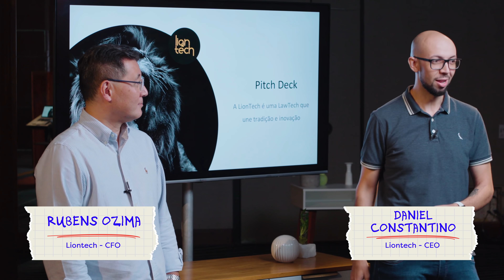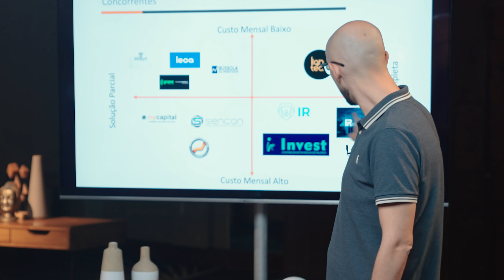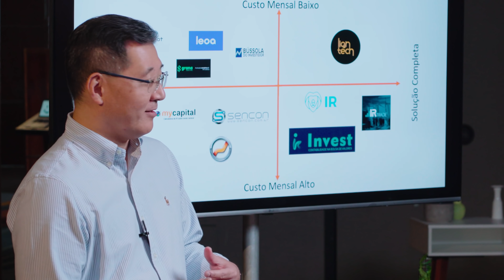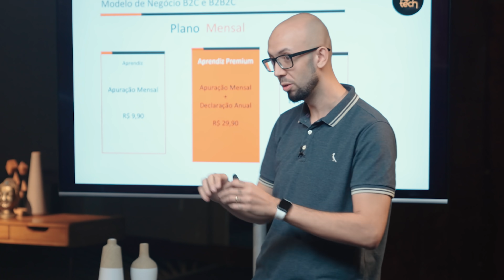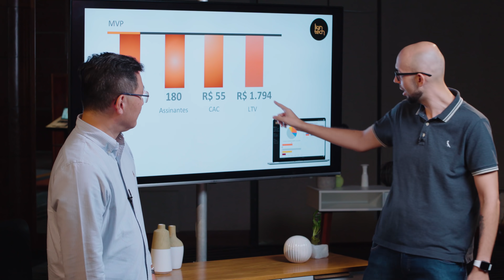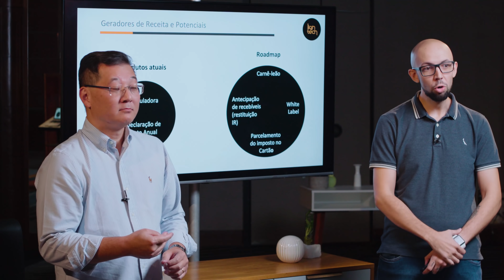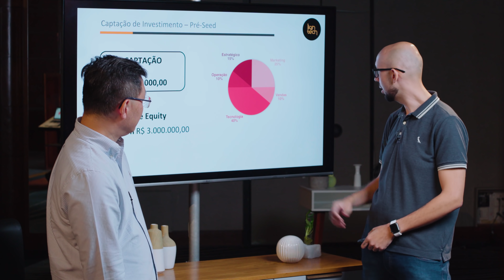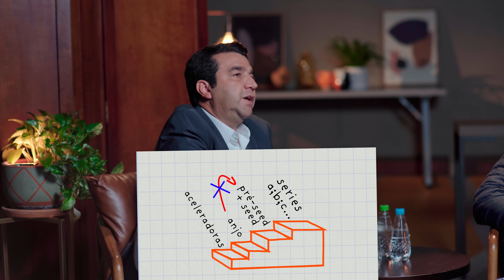PRIMO RICO SE DESENTENDE COM EMPREENDEDOR | Primo Startups #12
Aproveite o desconto de R$ 1.000 para se inscrever na nova Mentoria Do Mil Ao Milhão Com Dividendos SAIBA MAIS SOBRE O MUNDO DE STARTUPS

PRIMO RICO SE DESENTENDE COM EMPREENDEDOR | PRIMO STARTUPS

Esse é o oitavo episódio da nossa segunda temporada do Primo Startups!

Do meu lado não só o João Kepler (o maior investidor brasileiro especializado em Startups), mas também com a participação de um convidado especial, Roberto Indech (Estrategista-chefe da Corretora Clear e sócio do Grupo XP)!

No Primo Startups, temos a oportunidade de acompanhar o pitch de vendas de várias empresas que (se fizerem sentido na nossa filosofia de investimentos) poderemos nos tornar sócios!

Não tem nada de combinado... É TUDO AO VIVO, SKIN IN THE GAME!

Nesse oitavo episódio dessa nova temporada, tivemos a oportunidade de analisar e entender profundamente sobre o business da LionTech, uma startup que promete resolver a burocracia, reduzir o tempo gasto nos cálculos de tributos para ações e acabar com a dor de cabeça na hora de calcular o imposto de renda.

A LionTech é uma empresa com um potencial gigantesco, que investe pesado em tecnologia, que está num setor com alto potencial de crescimento e que diz não ter nenhum competidor no mesmo nível no atual mercado.

É uma promessa excelente. Já pensou em NUNCA MAIS SE PREOCUPAR COM O SEU I.R.? Resolver horas de burocracia com apenas alguns clique e ainda sem gastar muito pra isso?

Pois é... mas, com um preço tão baixo, será que a conta vai fechar desse jeito?

Fomos atrás dos números para tomarmos uma decisão mais consciente: resultados da empresa, dos competidores, da retenção do usurário na plataforma, dos modelos de negócio (B2C e B2B2C), Churn, LTV, CAC, ticket médio, Market Cap e MUITO MAIS...

Será que fechamos um negócio no episódio de hoje?

Descubra agora no PRIMO STARTUPS!

* Nós não nos responsabilizamos por qualquer conteúdo mencionado e/ou exibido pelos empreendedores durante o vídeo.